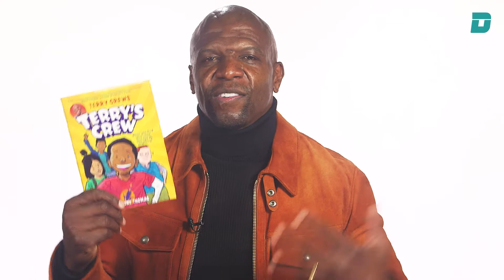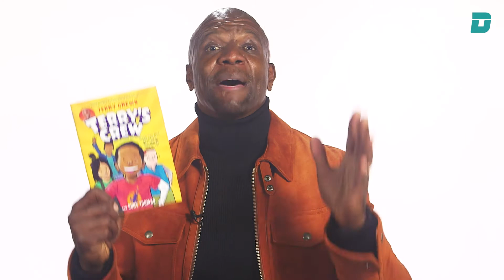Terry Crews' advice to Young Athletes looking to go Pro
Actor, author, and former NFL player Terry Crews gives his advice to young athletes looking to turn pro. What should an athlete leaving college and embarking on a career in any pro sport think about? What should they strive for? Crews has some solid advice.